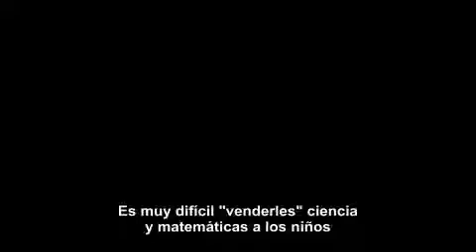Aprender no es memorizar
Michio Kaku, físico teórico estadounidense, especialista destacado de la teoría de campo de cuerdas.